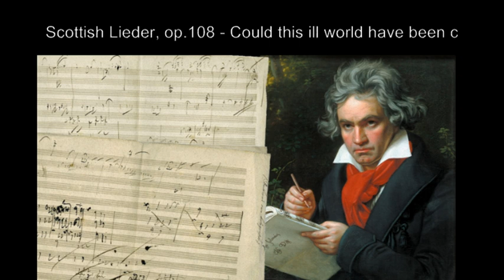Ludwig van Beethoven - Scottish Lieder, op 108 Could this ill world have been contriv'd mp3